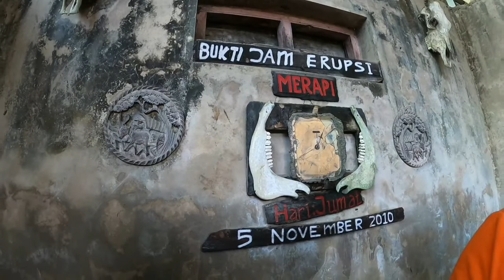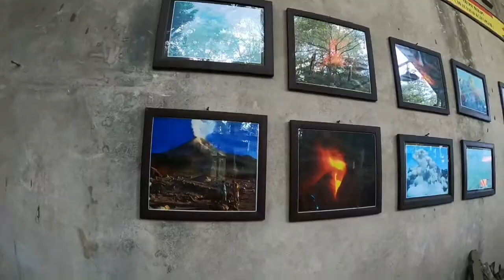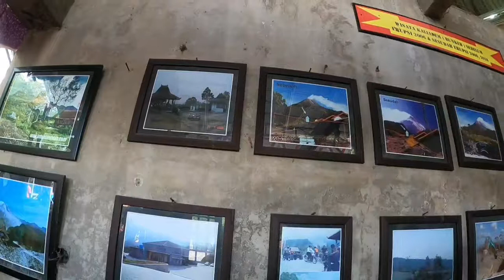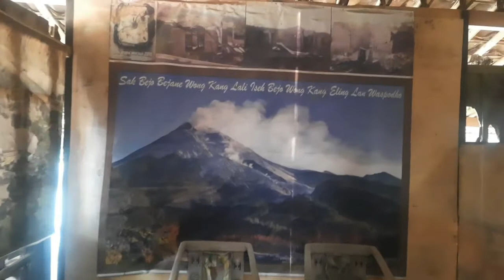SISA DASYATNYA ERUPSI MERAPI 2010 II MUSIUM MINI SISA HARTAKU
SISA DASYATNYA ERUPSI MERAPI 2010. sisa hartaku museum, adalah salah satu saksi bisu dampak erupsi merapi 2010 waktu itu. lava tpur merapi. gunung merapi. merapi tak pernah ingkar janji. Gunung merapi yang kokoh . wisata  yogyakarta.
Chanel memasak,review masakan,jalan jalan dan edukasi.